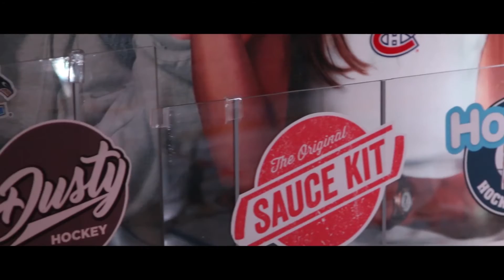The THL (Tabletop Hockey League) - Where All Hockey Players Start & End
Welcome to the THL kid, think you got what it takes to take home the 2-foot replica Stanley Cup.

Almost everyone played tabletop hockey as a kid, well that's the minors and the Ultimate Hockey Fan Cave's custom tabletop arena is the big leagues, it's the first ever Tabletop Hockey League.

Oh, tell us more how you dominated playing your friends on the floor of your parent's basement, and now you want play with us? Come on, making us laugh thinking you're a "pro"?

well, you got to beat out 4 teams through a gruelling 32 game season, then playoffs all while being heckled and criticised by the fans and even the announcers. Have you got the rule book memorised? cause we do, how to do you handle interviews? do you like being put on the spot over social media, this is the bigs kid, there's no room for error - this isn't tabletop on your coffee table with you parents or siblings letting you win, think you got what it takes to be in the THL?

Well, watch this & share.

for the video!